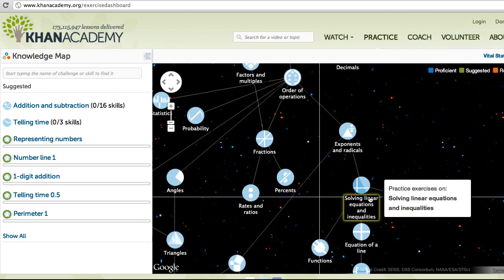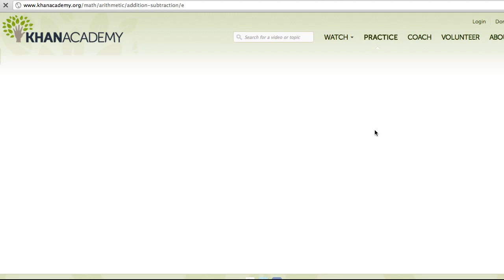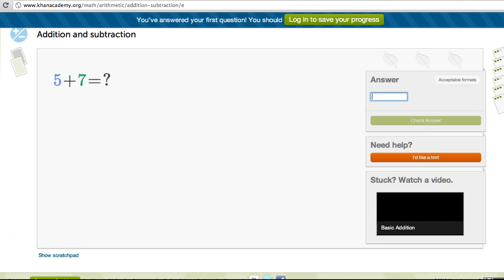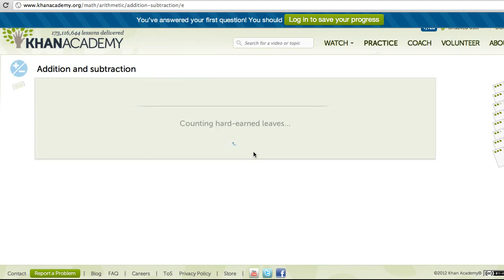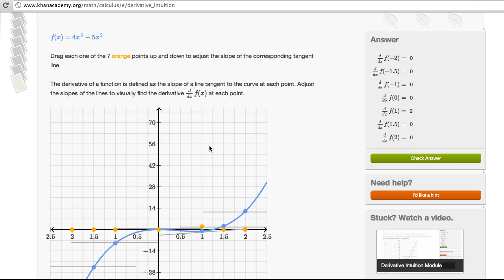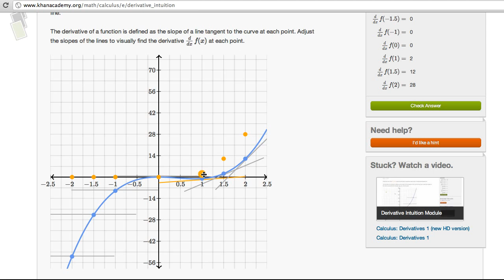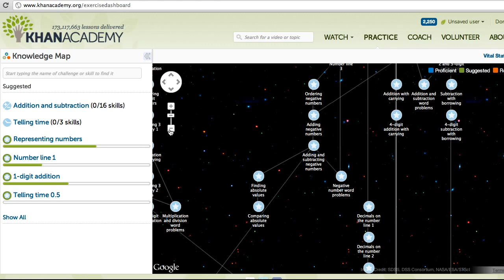Ćwiczenia na Khan Academy